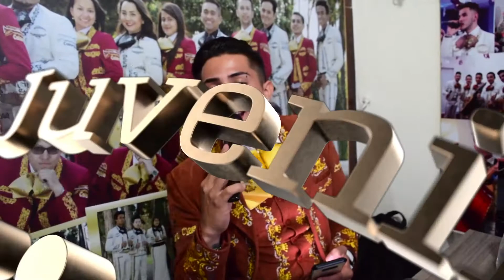Mariachi Juvenil Primera Clase Cumpleaños Oscar Daniel TeamSergio 17 Diciembre Mariachis Bogotá